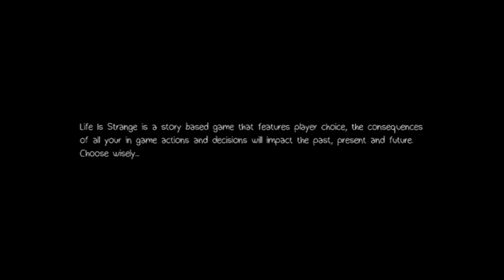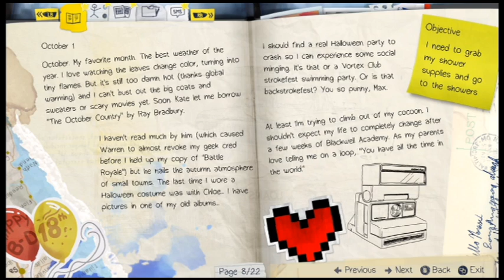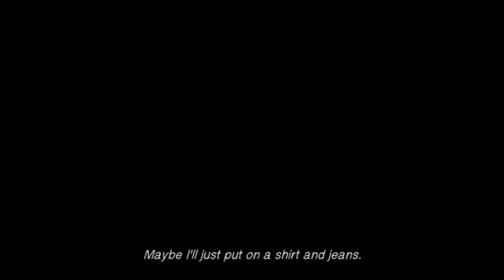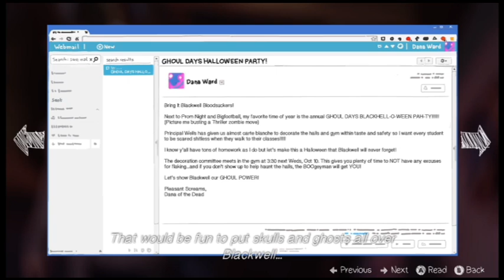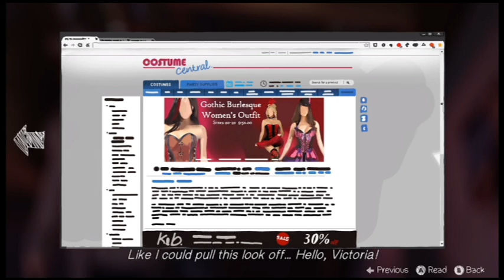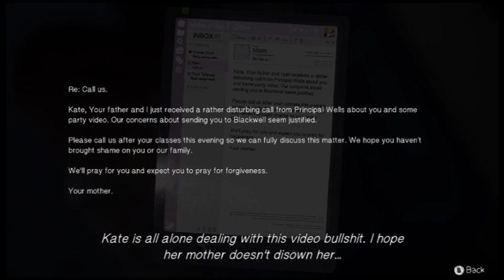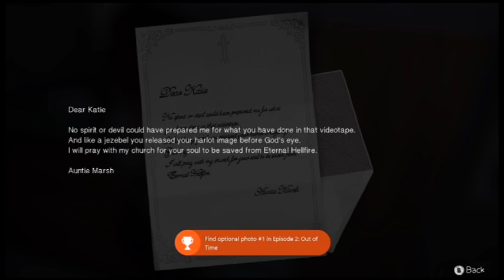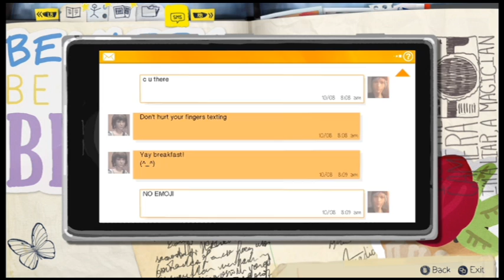Scott and Sonny Play - Life Is Strange | Out of Time - Part 1 [Episode 2]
We begin episode 2 of trying to find Kate's porn video.

Scott and Sonny Play - Life Is Strange - Part 1 - Out of Time [Episode 2] Playthrough / Walkthrough / Let's Play / Xbox One / New

I'm desperate for views:
 Minecraft FTB Halo
Red vs Blue Achevement Hunter
MLP Michael Gavin Free Geoff Ramsey
Burnie Burns CaptinSparkles
IMDB RoosterTeeth Podcast
Call Of Duty Minecraft Mods
Minecraft Custom Edition
Minecraft Xbox 360 Edition
BrokenMicProductions
Daniel Casiano My Little
Pony : Friendship Is Magic
Brony Pony
Animations
Crack Hacks X-Ray Cool Client Halo 4 Halo Reach
How To Make Money Fast Random Viral Videos
Midnight Storm Christmas Hanuka Quanta
Doctor Who Mod Minecraft 1.4.6
MoeCreatures Time Travel Doctor Who Season 8 Episode 2
Call Of Duty Blackops 3
Call Of Duty Halo Warfare 4
Penumbra Reaction
scary PewDiePie Horror Game
Brony what is
FarCry3 Daniel Casiano
Casino Money Screems
Of Terror how to not lag durring a video game
BrokenMike
la de dede da da
Eagle snatches up baby
RayWilliamJhonson
= 3 happy sad cool bad money hony
dogs proud family guy wanna get high nope.png
pictures cat videos viral dogs hell hounds DEATH
nightmare dicks penis porn wow no
FREE HOW TO sex toys BRO ARMY
PewDiePie Scary Barrels Bro Made Slender Based\
My Little Pony Fighting
is Magic Full Rainbow Dash
Vs Doctor Whooves vs Rarity
Mane 6 Japanese Super Scary
Sundays IMSCARED PewDiePie Yamimash
IHasCupQuake Cup Check
Saturday Night Live Tobuscus
Portal 2 Car Ride CLEAN THE
DISH WOOSH My Little Pony
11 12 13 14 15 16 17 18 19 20
White Face Xbox Live
Minecraft Animation Game Scary Indie
Anal Kululu cat mario rage gasm ore
Pasedelo indie horror game
PEWDIEPIE yammy Cat Mario Minecraft Mondays With Dan
Babby Crying Justin bieber Akon Minecraft Style
Call Of Duty Zombies LEts Play PArt 1 Hardest Game ever
Die Rise COD Vurruct COD Modern
Warfare 2 and 3 and 1 and 4 NUTUPAMIGO
plays COD:5 Nacht der untoten! Garys Mod
Trouble In Terrorist Town
Help Wanted Youtube Partner Jasmine Alladin
Funny Cool Hilarious Viral 100000 Views
Come Here Views Love Kindness Loyalty
Ponies Awesome Gameplay SCP Containment Breach
Slender modification ear rape
LOL funny unexpected kills Penumbra
Amnesia The Dark Decent Episode Basics
Are The Unbasic Terms Of Happiness and debt
Rainbow Apocolypse Double Rainbow All The Way Across The Sky YEah
So Intence Do Da Ding Dong Walla Walla Bing Pange
Rainbow Death Pinkie Shy Night Dead Dash
Chaos Part 1 Part 2 Part 3 Family Guy HA HA Funny
Jhon Smith Pokahonish Sorbet08 minecraft videos death 08 video one
two three pure bd craft texture packA Crooked man
walked a crooked mile and found a crooked sixpence upon
a crooked stile he bought a crooked cat which caught a
crooked mouse and they all lived together
in a little crooked house mother goose
Dust An Elysian Tail Halo 2 Lets Play
xbox one ps4 attack on titan immortalhd
fer the mentally dum uberhaxornova goldenblackhawk
tomanex seananners homestuck walkthrough walking dead
breaking bad deadliest warrior dark knight audacity telltale
pokemon zelda dazzle elgato till i rage omegle trolling ghost
Maker Max social blade machinima happy hour morgan freeman allshamnowow shrek is love shrek is life best funny vines thirsty speed art in0my0u half life 3 confirmed arrow dexter Five Nights at Freddy's TvMaxwell Maxwell Forrest Resident Evil remake remastered life is strange Jill Chris re1 re2 re3 re4 re5 re6 revelations Resident Evil Remastered Walkthrough Gameplay Part 1 includes the Intro and a Review of the Remake for PS4, Xbox One, PS3, Xbox 360 and PC in 1080p 60FPS. This Resident Evil Remastered Gameplay Walkthrough will include a Review, Jill Valentine, Chris Redfield, All Cutscenes, Costumes, Bosses, Enemies and the Ending of the Remake. We get to super cool bad girls house and then we get lost on what to do, because we suck.
Scott and Sonny Play - Life Is Strange | Chrysalis - Part 4 [Episode 1]